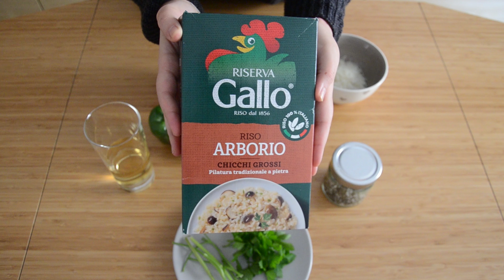Risotto with bell Peppers - Risotto alla crema di peperoni - 1 min video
Risotto with bell peppers - Risotto alla crema di peperoni
Ingredients:
- Rice (use one that is suitable for risotto)
- 3 bell peppers
- 1 shallot
- Vegetable broth
- Half a glass of white wine
For the cheese sauce:
- Parmesan and Pecorino
- Two spoons of hot milk
For the oil:
- Extra virgin olive Oil
- Parsley
- Cappers
Cut your bell peppers into strips and cook them at low-medium heat in a pan for 10/15 minutes until soft. For the broth, I used 1 vegetable stock cube plus some parsley stems and salt.
In a pan, add some olive oil and the diced shallot and cook until golden at medium heat. Add the rice and toast it for few minutes. Add the wine and cook until the alcohol evaporates. Slowly add your hot broth into the rice. Meanwhile, blend your bell peppers while adding some salt. Add the bell pepper sauce into the rice halfway through. Blend the oil with the parsley and cappers and in a bowl mix your cheese with the hot milk. When the risotto is cooked, stir with some cheese (you can use some butter as well).
Serve the risotto, topping it off with some of the oil and the cheese sauce.
Enjoy your risotto!